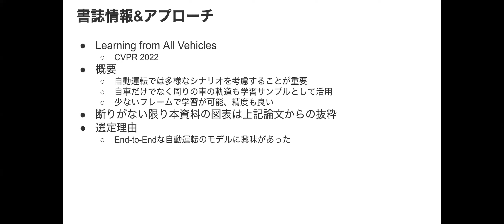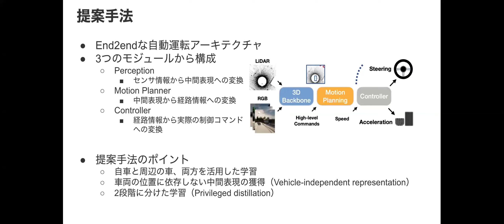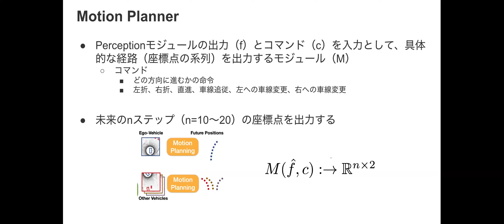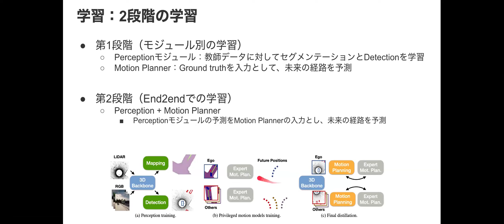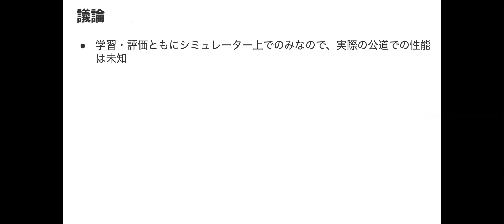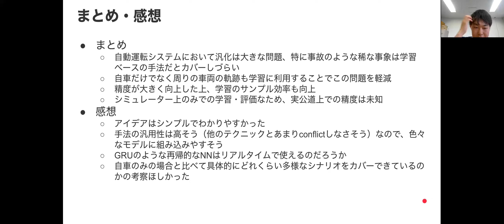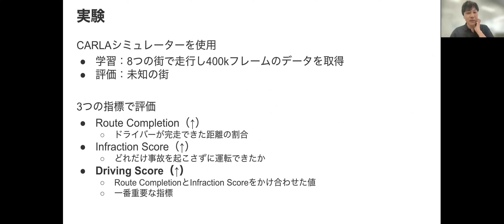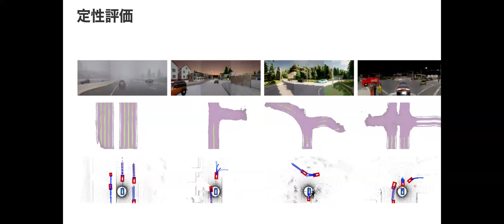【DL輪読会 #376 3/3】Learning from All Vehicles (CVPR 2022）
■ 発表内容
Learning from All Vehicles (CVPR 2022）

■ 発表者
Toru Fujino

■ 本勉強会について
Deep Learning技術は、他の分野では例を見ないスピードで世界的に研究が進められています。 このような状況の下、DL Seminarsは、最先端の研究動向の調査を目的とし、論文の輪読会を毎週開催しております.